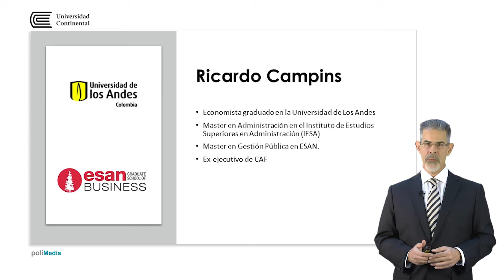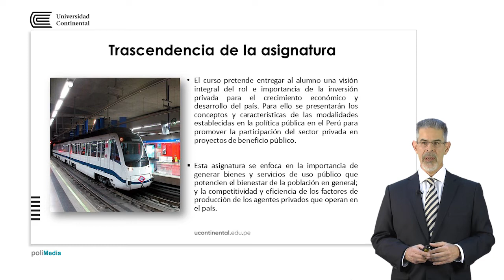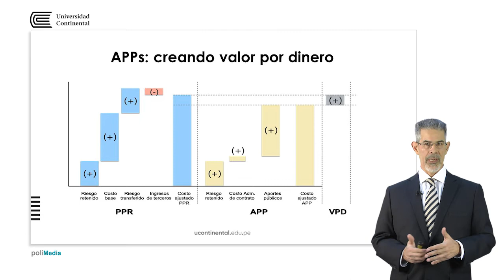Promoción de la inversión privada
Ricardo Campins docente de la asignatura.